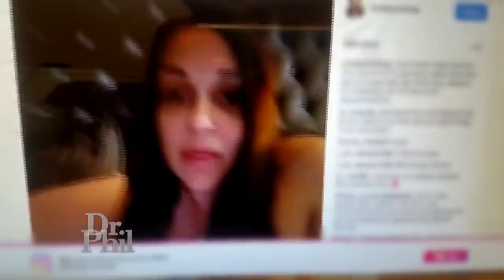Dr. Phil To Feuding Guests: ‘You Behave Like You Thrive On Drama And Crisis’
Former “Love & Hip Hop” cast member Chrissy Monroe and the cable access talk show host she claims has been cyberstalking her for years each detail how the authorities, friends, and others have become involved in their long-time feud.